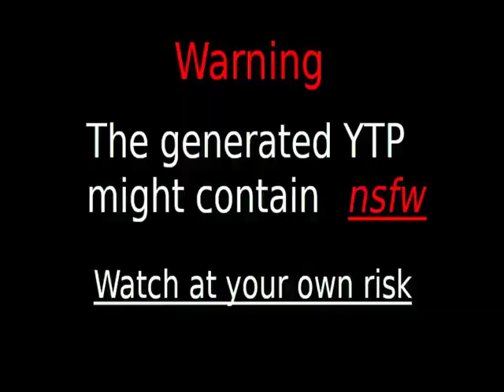Processing video... Processing video...